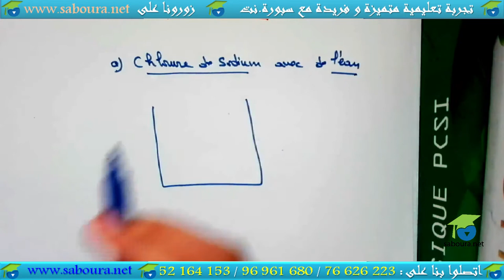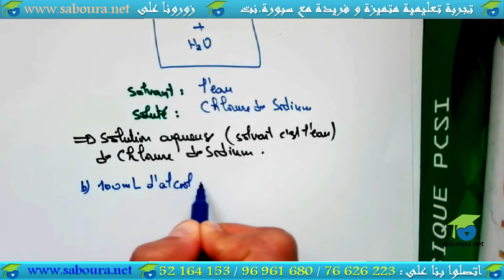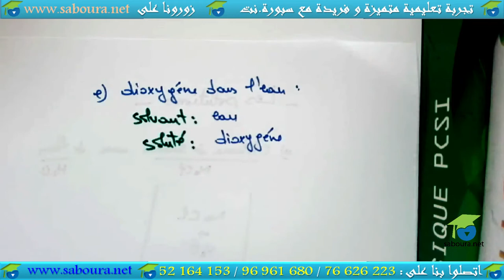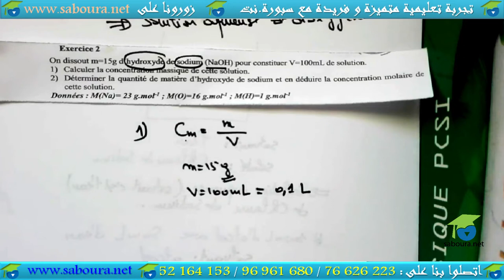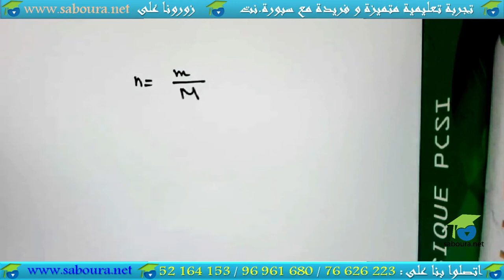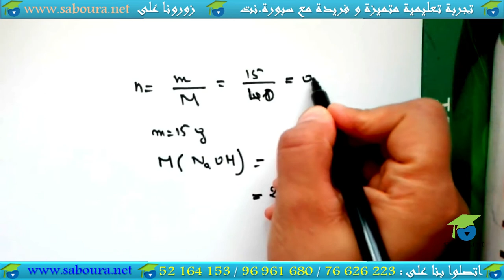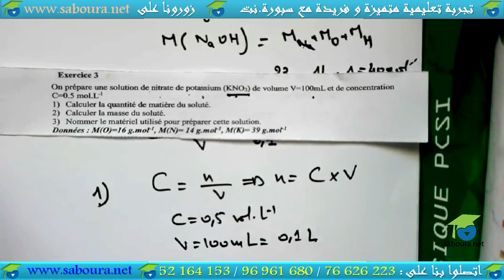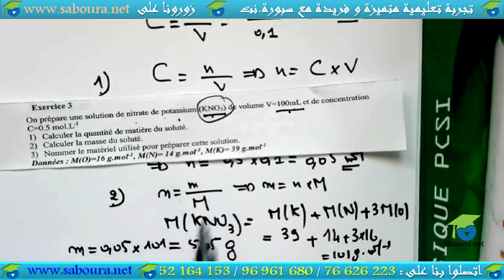Série 01 : Les solutions